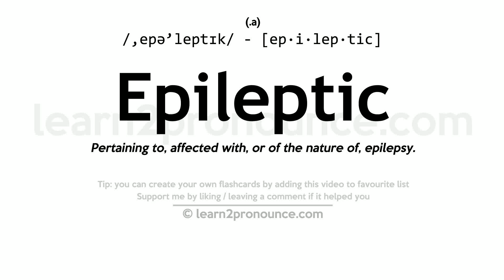Pronunciation of Epileptic | Definition of Epileptic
Epileptic pronunciation | How to pronounce Epileptic in English?
/,epə`leptɪk/
Meaning of Epileptic | What is Epileptic?
(1) (noun) a person who has epilepsy; (2) of or relating to or characteristic of epilepsy;
What is Epileptic | Epileptic meaning and definition?